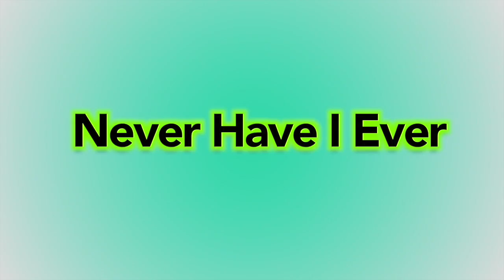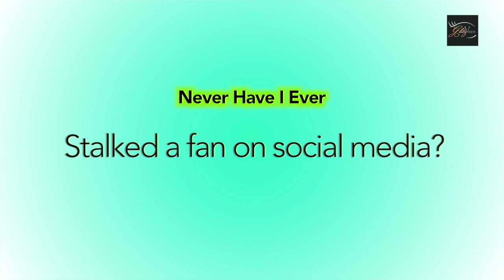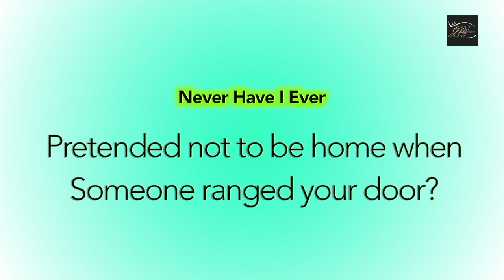Adhvik Mahajan & Karan Khanna play 'Never Have I Ever' | EXCLUSIVE | Divya Drishti